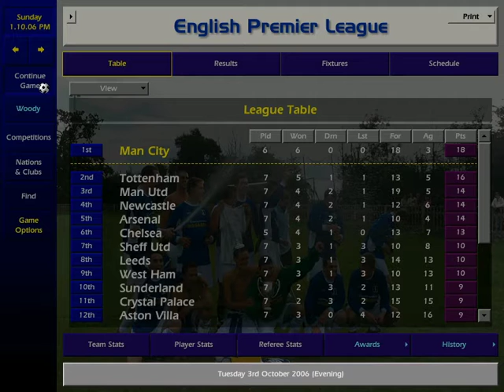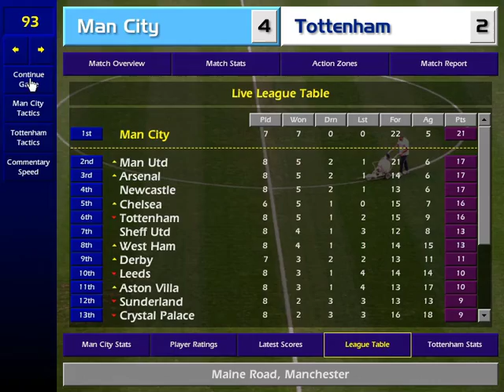Man City 2006-2007 #58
Episode 58. Goals, goals, goals and some against and a fan favourite wants to leave!